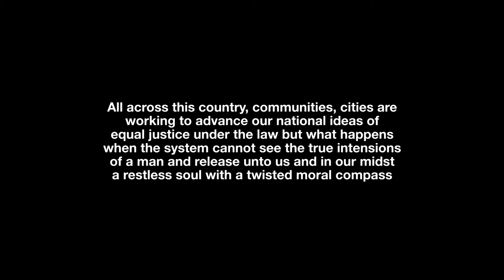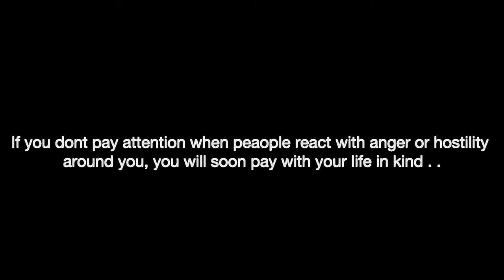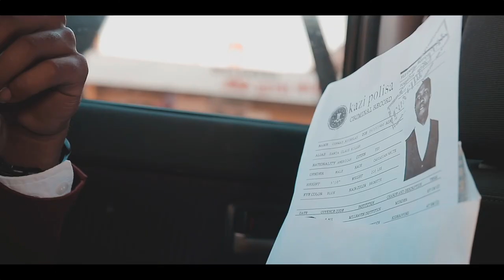Mine Alone Short Film :Episode 2 | Vow of Vengeance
On Episode 2 of Mine Alone Episode:
Mr Johnson fell victim to Thuso's fallen angel traits and died, now the state must work around the clock to find the suspect and to stay step ahead of a grieving brother who have vowed to avenge his brother’s death at all cost. The plot thickens when a confidential document cannot be found in the police department.

Speacial thanks to: Institute of Entrepreneurial Development - IED